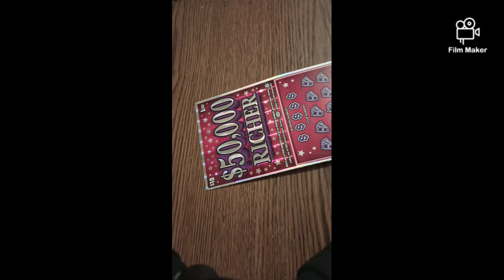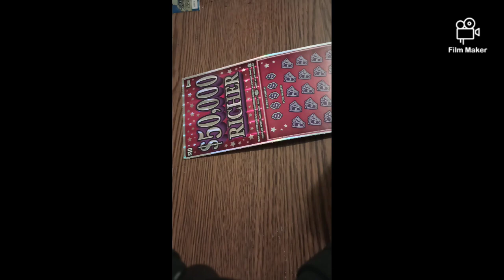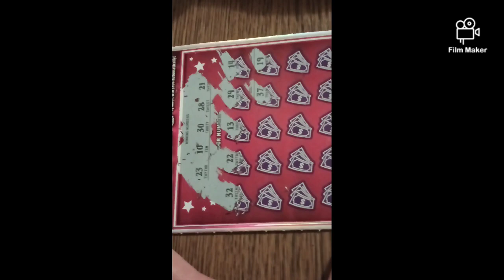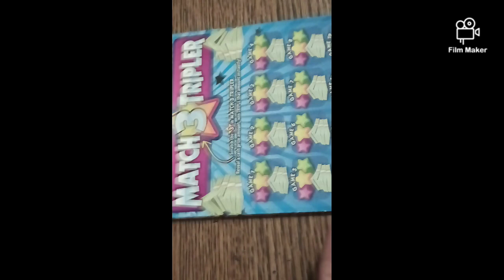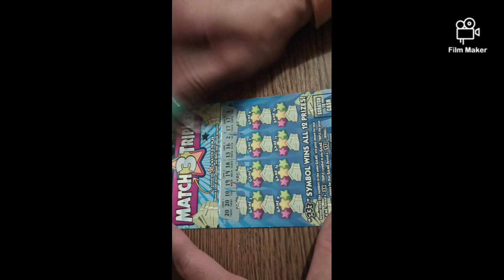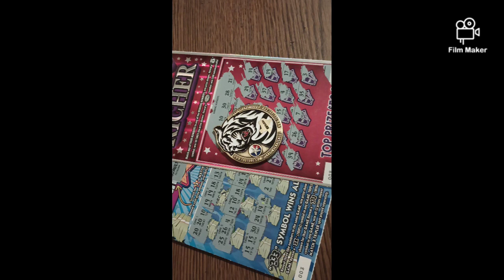GM! Come Get This Side View 👀🤣 2 Tickets 2 Different States, Travel ☘️☘️☘️☘️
Coin Used: @RaginScratchers

Channels Mentioned : @ReReBaBe @timetoscratch @RaginScratchers